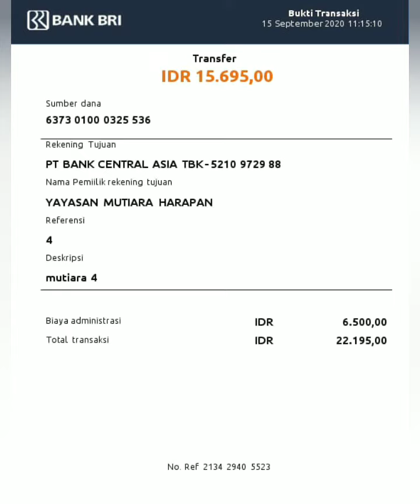Bisnis Receh bisa mambantu menyelesaian hutang riba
Bisnis gagal terus, merasa lagi di bawah, ga ada orang yg mau menolong, lagi di titik terendah dalam hidup, lagi nyicil rumah, tanah, kendaraan, cicilan mandek, gagal bayar, punya hutang yg ga lunas-lunas, atau orang tuanya yg lagi sakit dan punya hutang, perlu biaya pengobatan, mengalami musibah dll, tanpa riba, tanpa pinjam, tanpa jual asset.
Cari yang mau ingin punya penghasilan tambahan .
Klik link di bawah ini
PENTING:
Pelajari dulu link nya jika udah paham betul sistem nya baru daftar
habis daftar sukses harap cek gmail Anda
Jika akun udah aktif wajib achion .